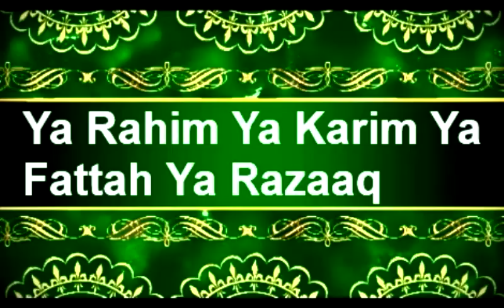Ya rahim ya karim ya fattah ya razaaq 1000x